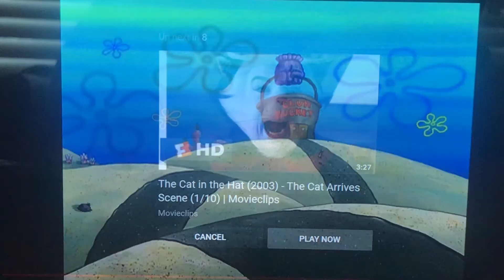Plankton’s reaction after seeing The Blob (1988)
Plankton- 😱😱😱😱😱😱😱😱😱😱😱😱😱😱😱😱😱😱😱😱😱😱😱😱😱😱😱😱😱😱😱😱😱😱😱😱😱😱😱😱😱😱😱😱😱😱😱😱